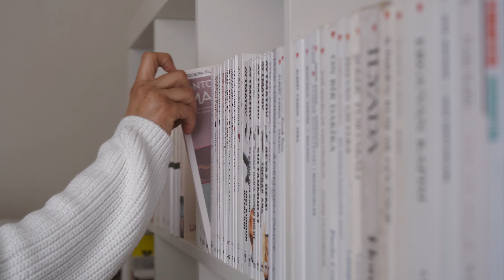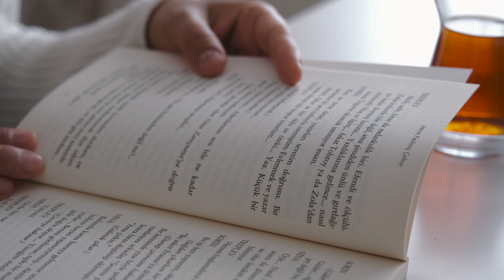Soğuk bir günde evde geçirilen vakit | Kedimle günlük yaşam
Bazen hiçbir şey yapmak istemezsin ve tüm gününü ev de geçirirsin. İşte tamda bu duygu durumuna göre bir video hazırlayayım dedim. Videoyu beğendiyseniz lütfen beğenmeyi unutmayınız.
Diğer videolarımı takip etmek için;